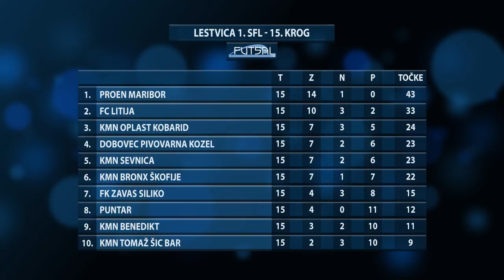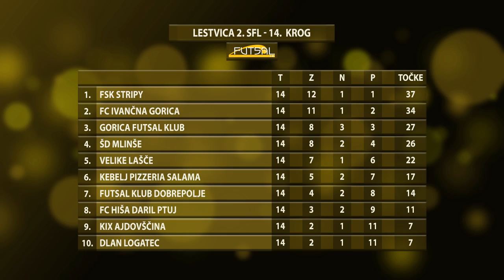futsal.si: Futsal magazin 19 (2016/2017)